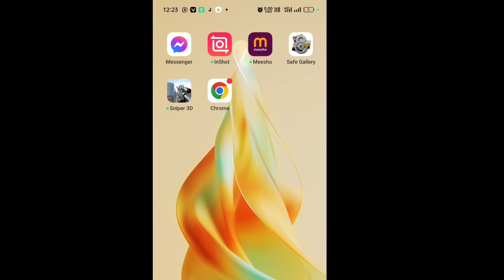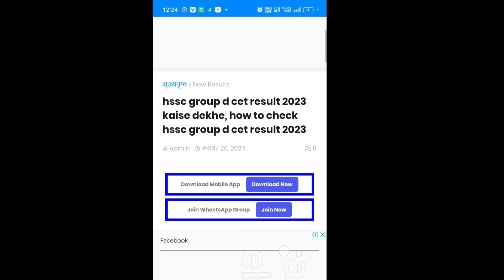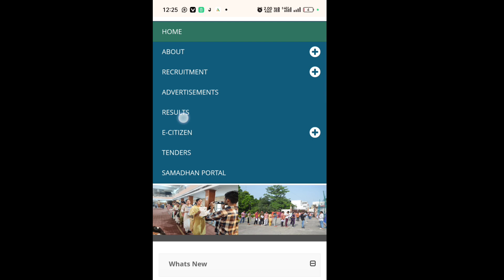hssc group d cet result 2023 kaise check kare, how to check hssc group d result 2023, cet result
hssc group d result 2022 kaise dekhe, hssc group d result 2023 kaise nikale online mobile se janiye, hssc group d cet result 2023 kaise download kare, how to download hssc group d result 2023